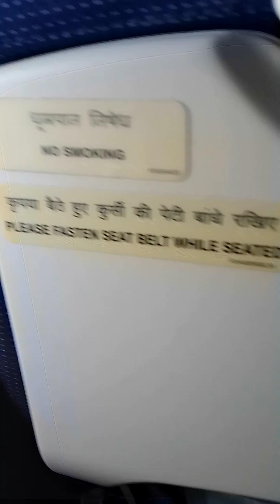going to Dubai Indigo Airlines